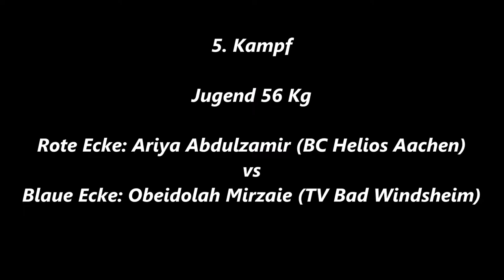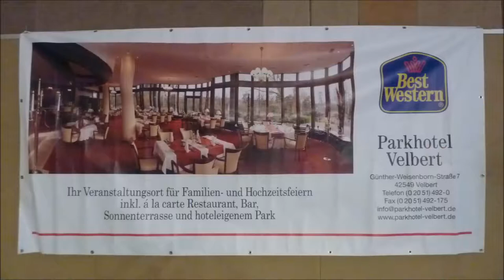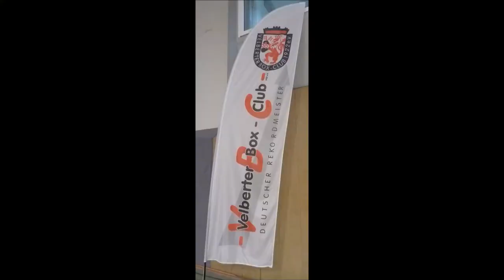708 * Der Sportler * Boxen * A. Abdulzamir (Helios Aachen) vs. O. Mirzaie (Bad Windsheim) 21.10.2017